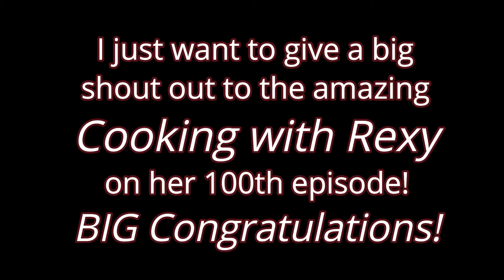How to Turn NUTELLA into a POWDER for Desserts! (Molecular Gastronomy) | Kitchen Instruments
Well here it is, my 200th episode... so you know I have to do something pretty cool!  So to mark the occasion, I wanted a recipe that's both FUN and a little SCIENCY as well.  So, I decided to use one of my favorite Molecular Gastronomic ingredients, Tapioca Maltodextrin, to turn some tasty Nutella into a fun to eat and also still super delicious powder!  Oh and did I mention that this Powder also turns back into creamy Nutella when you put it in your mouth?  Yeah, that's why it's my 200th!  Big shout out to Big Lich and Geographer for providing music for this episode!  Check out Big Lich's NEW album available

Make sure to check out Cooking with Rexy for her 100th episode coming next week

For Tapioca Maltodextrin, check out Amazon.com and search Tapioca Maltodextrin.  I prefer a type called NZorbit M as it tends to be a little more forgiving if a small amount of liquid gets in the mix.

Recipes:  Nutella Powder
Tapioca Maltodextrin   Nutella

Use the ratio of 40% Fat (Nutella)  to 60% Tapioca Maltodextrin